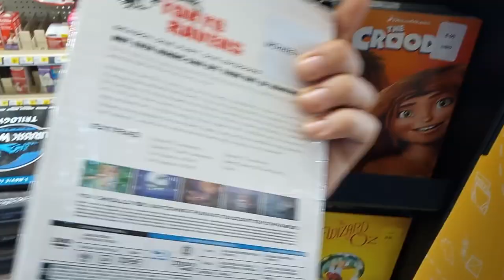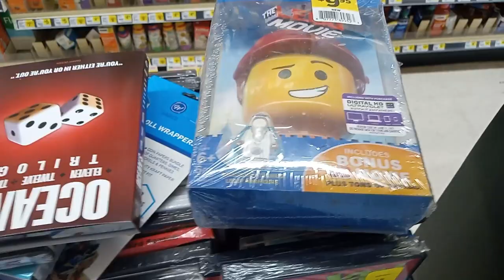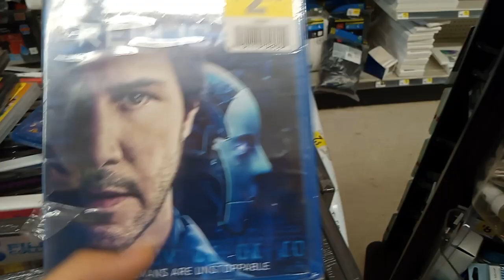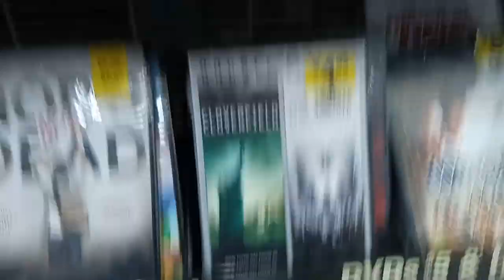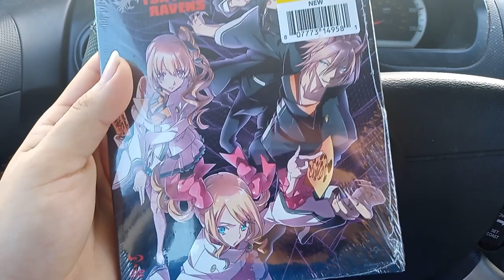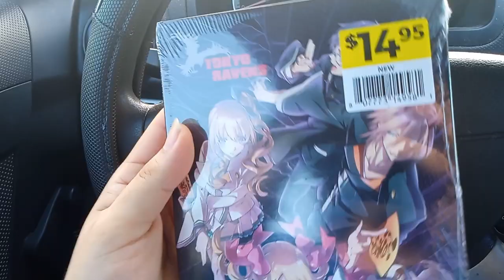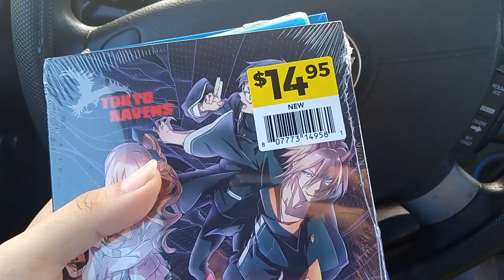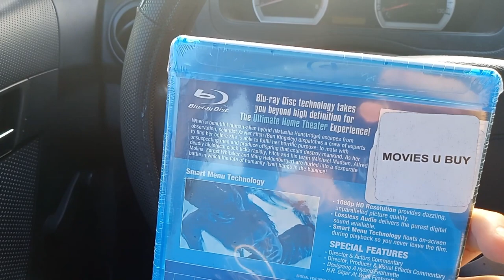Dollar General Blu-Ray hunting!!!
New trip to DG!!!